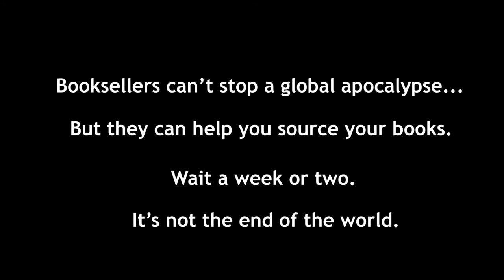It's Not the End of the World - The Bookshop Darwin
In celebration of the book launch of Sally Bothroyd's debut novel "Brunswick Street Blues", we are further promoting The Bookshop Darwin located in the Smith Street Mall.

This guy knows something and I don't think I'm gonna like it!